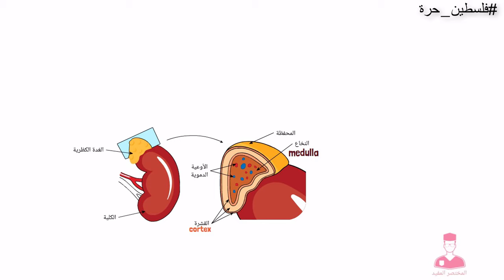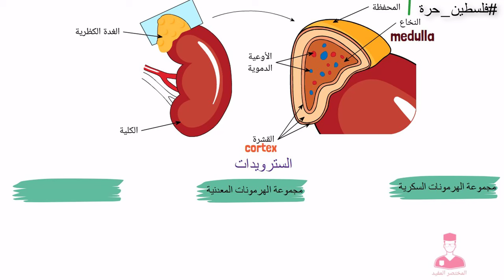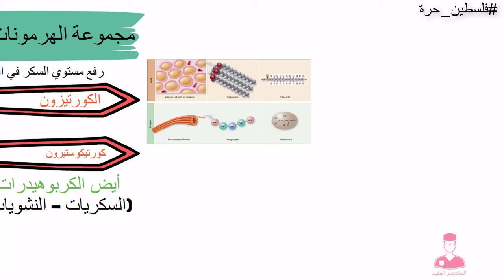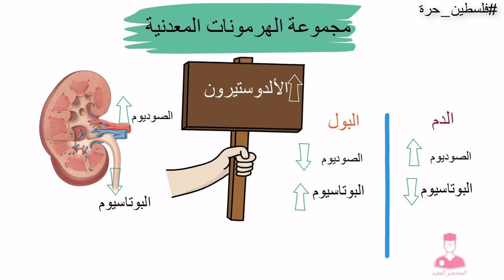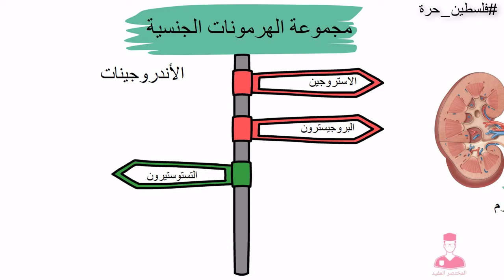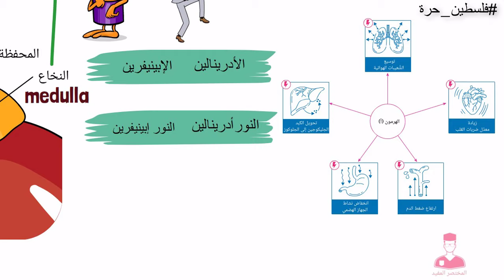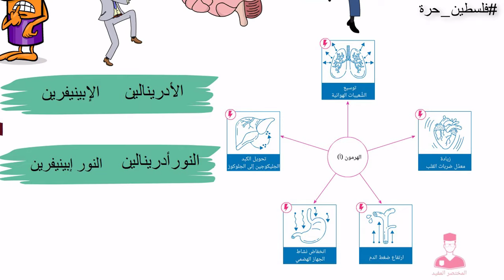هرمونات الغدة الكظرية (فوق الكلوية) || الأدرينالين والنور أدرينالين - الإسترويدات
الالدوستيرون
هرمونات قشرة الغدة الكظرية
هرمونات نخاع الغدة الكظرية
الهرمونات المعدنية
الهرمونات الجنسية
هرمونات الطوارئ